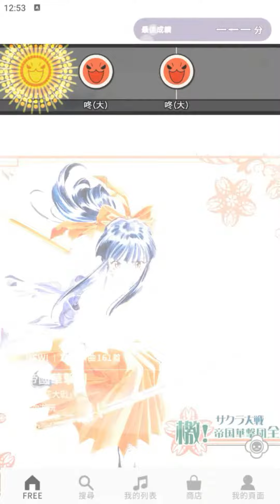【太鼓の達人 RHYTHM CONNECT】檄！帝国華撃団 (ふつう) DonDerFul Combo 全良 初見プレイ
檄!帝國華擊團
難度：普通 ☆☆☆
良 144
DonDerFul Combo